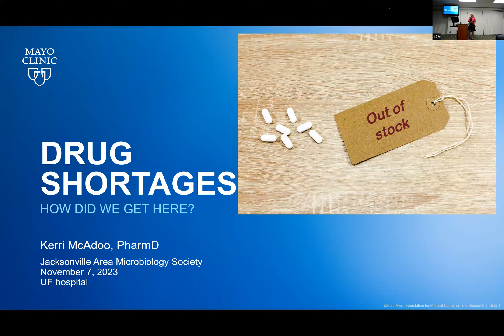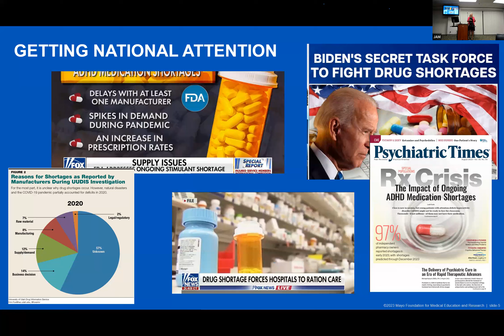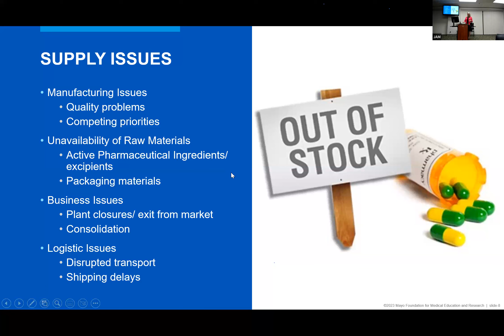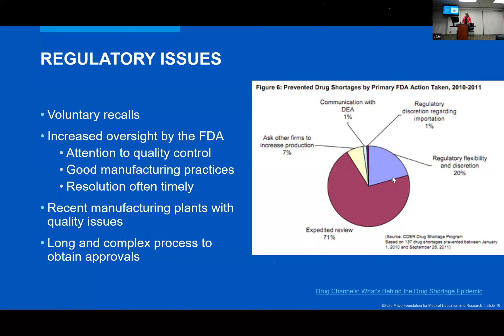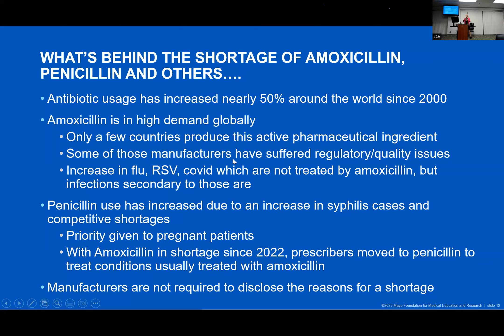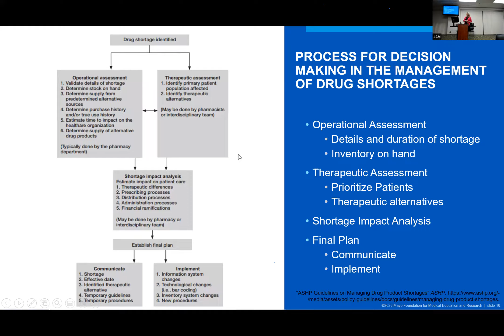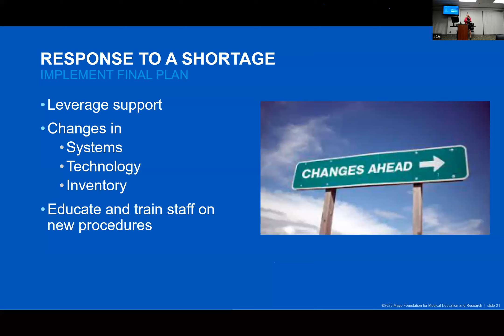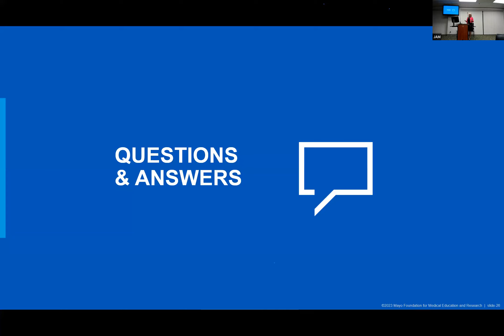Drug Shortages and Supply Chain Issues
Presented at the November Jacksonville Area Microbiology Society (JAM) meeting. Thank you to Kerri McAdoo, Pharm. D.